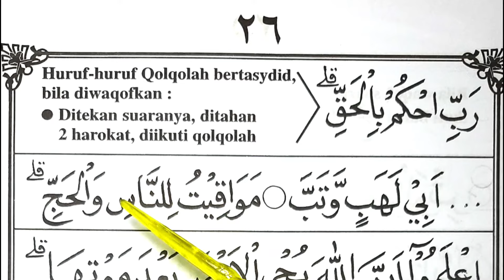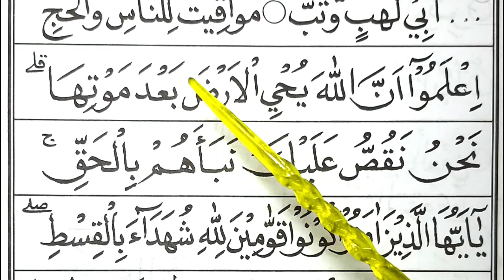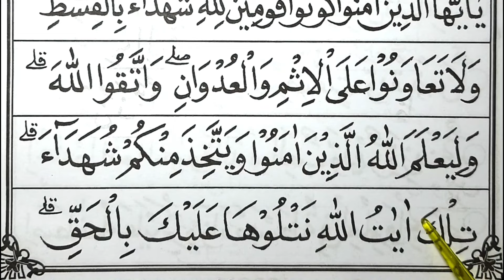BELAJAR MENGAJI IQRO 6. BELAJAR MEMBACA IQRO 6 HALAMAN 26. JERNIH FULL HD.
BELAJAR MENGAJI IQRO 6. BELAJAR MEMBACA IQRO 6 HALAMAN 25.  JERNIH FULL HD.Cara membaca huruf hijaiyah yang baik dari dasar, sangat cocok untuk pemula yang ingin belajar membaca iqro atau membaca Al Qur'an. Disampaikan dengan jelas dan mudah untuk diikuti. belajar huruf hijaiyah, tajwid makhraj huruf tajwid huruf hijaiyah tahsin huruf hijaiyah tahsin tajwid bacaan huruf hijaiyah belajar huruf hijaiyah menghafal huruf hijaiyah

belajar mengaji
iqra 1
alif ba ta
belajar membaca
iqro 1
belajar iqro
belajar ngaji
iqro
ngaji iqro 1
huruf hijaiyah
iqra
ngaji iqro
belajar mengaji iqro
iqro 2
ngaji
belajar iqra 1 hingga 6
mengaji
baca iqra 1
iqro 3
iqro 4
iqro 5
iqro 6
belajar mengaji iqro 1
orang ngaji